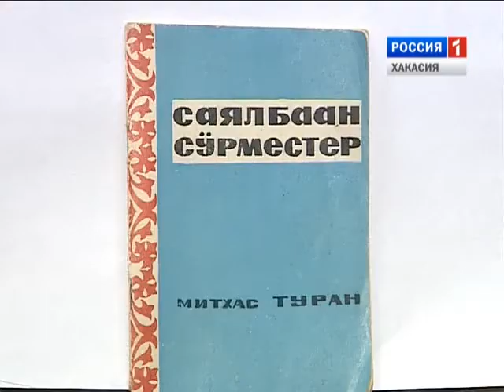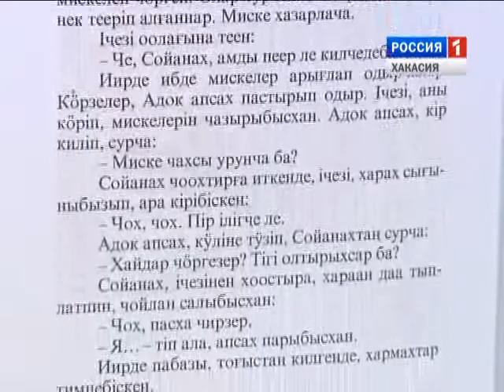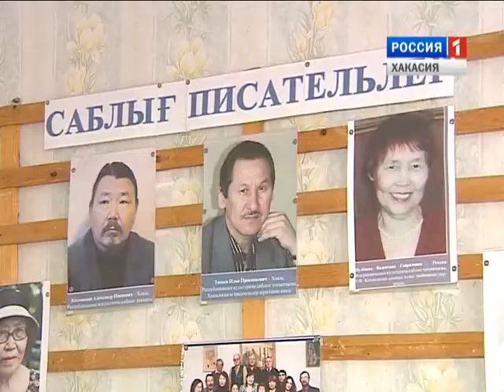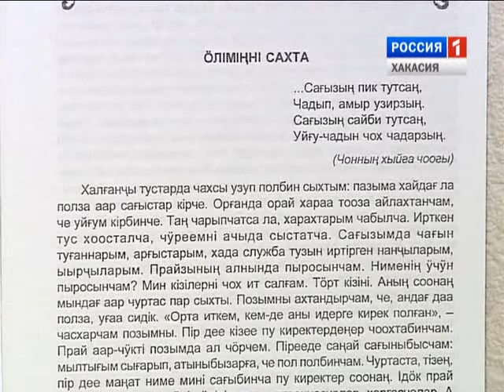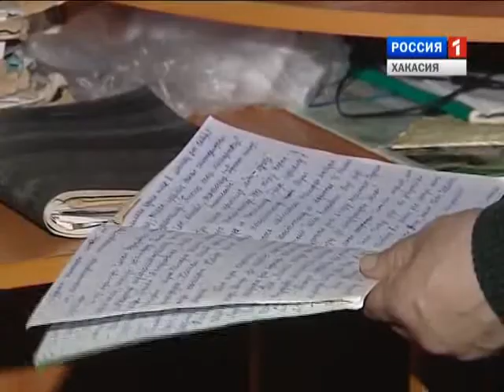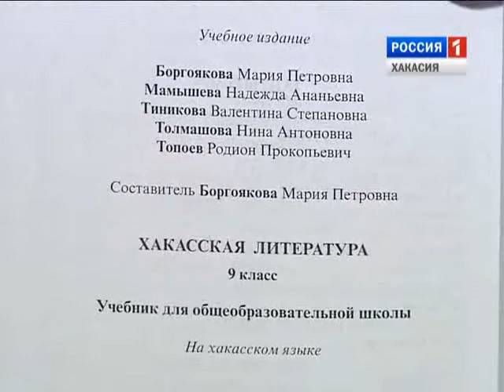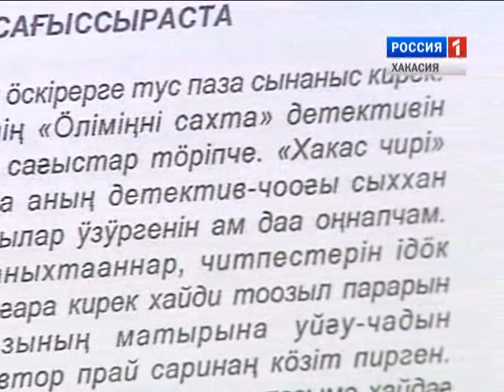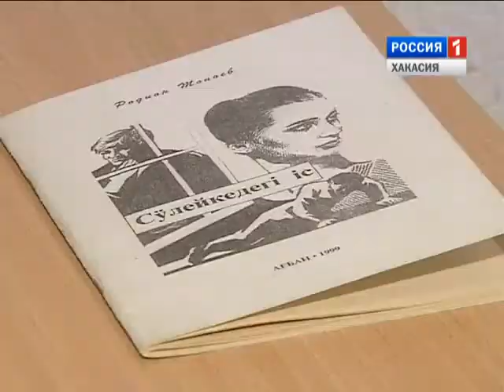Родион Топоев. Учитель и писатель